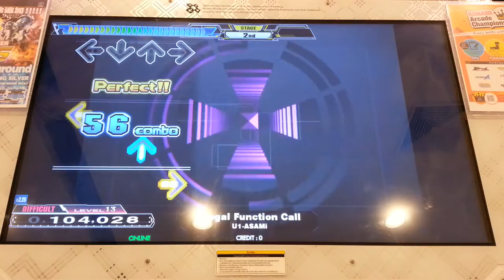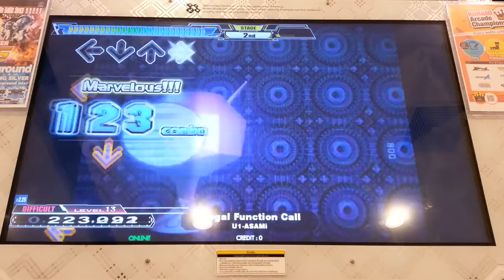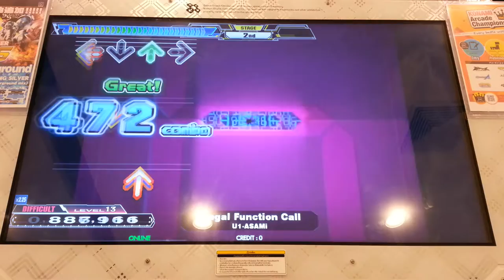Dance Dance Revolution A - Illegal Function Call Single Difficult Lv.13 HD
เพลง Illegal Function Call ศิลปิน U1-ASAMi(Yuichi Asami - ยูอิจิ อะซามิ) Single Difficult Lv.13 Full Combo

สถานที่เล่น ฟันซิตี้ Funcity ชั้น 4 เซ็นทรัลพลาซาพิษณุโลก